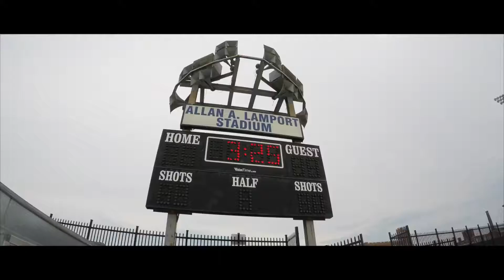A Team Band at Toronto Caribana 2017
Recap of A Team Band's trip to Toronto for Caribana 2017. The A Team performed at Kings & Queens event and then Las Lap fete both at Lamport Stadium.

HMA performed by A Team - Machel Montano
Breaking Chains- Kerlz

Band Members:

Vocalists: Eddie Charles and Kerlz
Drums: Cutter
Bass: Tone
Guitar: Zack
Keys: Kellan and Lloyd
Ableton: Trak
Technician: Kimani
Monitor Engineer: Adrian
FOH Engineer: Val
Management: Zarin